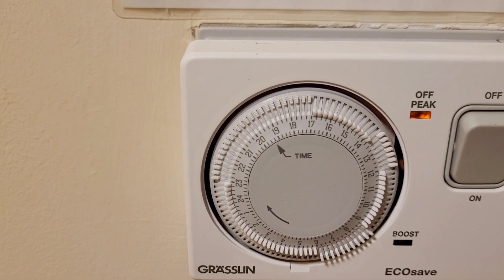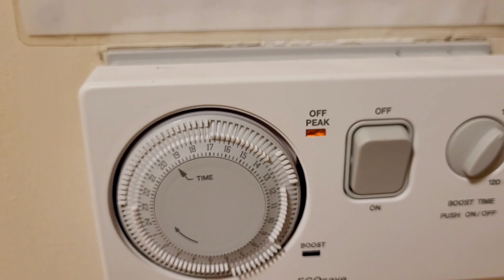Curiosidades das casas da Irlanda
Como esquentar a água pro banho? Como filtrar a água pra beber? Onde jogar o papel higiênico? Cadê o ralo? E essa tomada que não funciona?
Conheça algumas curiosidades das casas da Irlanda!

Wise (compra de moeda estrangeira):
Com o nosso link a sua primeira transferência de até R$ 3.000 é gratuita (sem taxas)!

00:00 Abertura
00:35 Aquecedor e Tomadas
01:25 Ralo e Duchinha
02:03 Jarra pra filtrar água
05:00 Temperatura da água
05:45 Aquecimento da água
08:35 Papel no vaso
09:13 Tour pela casa
09:45 Encerramento
10:07 Cenas extras